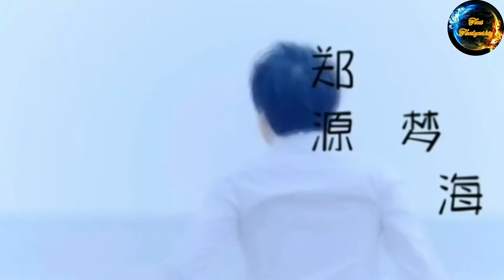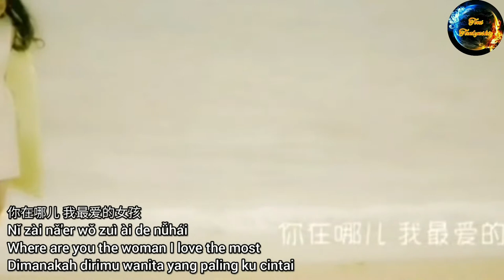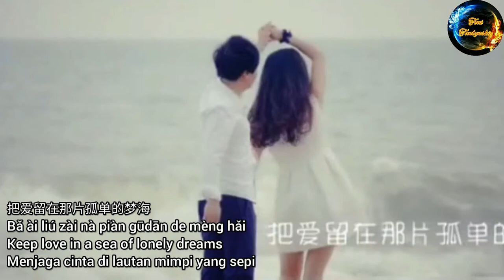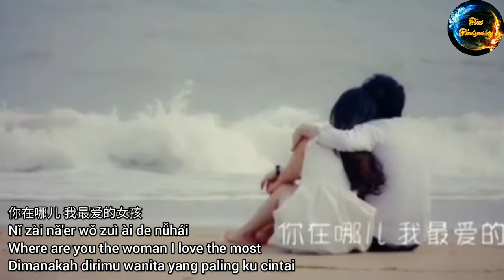Zheng Yuan - Meng Hai 郑源 梦海 Ocean of Dreams Lautan Mimpi Lyrics Translation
Zheng Yuan - Meng Hai
郑源 梦海
Ocean of Dreams
Lautan Mimpi

云朵如散开裙摆
Yúnduǒ rú sàn kāi qún bǎi
The clouds spread out like a dress
Awan menyebar seperti gaun

蝉与夏撞个满怀
Chán yǔ xià zhuàng gè mǎnhuái
Cicada and summer bump into each other
Cicada dan musim panas saling bertabrakan

一封素白的信笺
Yī fēng sù bái de xìnjiān
A plain letter
Sepucuk surat polos

散落在窗台
Sànluò zài chuāngtái
Scattered on the windowsill
Tersebar di ambang jendela

记录着你的好与坏
Jìlùzhe nǐ de hǎo yǔ huài
Record your good and bad
Mencatat kebaikan dan keburukanmu

回忆中一片空白
Huíyì zhōng yīpiàn kòngbái
A piece of memory feels empty
Sepenggal kenangan terasa hampa

睡梦中不愿醒来
Shuìmèng zhōng bù yuàn xǐng lái
In a dream I don't feel like waking up
Dalam mimpi serasa tak ingin terbangun

无数次简单对白
Wúshù cì jiǎndān duìbái
Countless simple conversations
Percakapan sederhana yang tak terhitung jumlahnya

换回的伤害
Huàn huí de shānghài
Replaces pain
Menggantikan rasa sakit

重复着过去和未来
Chóngfùzhe guòqù hé wèilái
Repeating the past and the future
Mengulangi masa lalu dan masa depan

把爱留在那片孤单的梦海
Bǎ ài liú zài nà piàn gūdān de mèng hǎi
Keep love in a sea of ​​lonely dreams
Menjaga cinta di lautan mimpi yang sepi

静静守着我不曾离开
Jìng jìng shǒuzhe wǒ bùcéng líkāi
I keep calm and never leave
Saya menjaga dengan tenang dan tidak pernah pergi

七秒钟的记忆忘了出口
Qī miǎo zhōng de jìyì wàngle chūkǒu
7 seconds memory forgot where the way out
Memori 7 detik lupa dimana jalan keluar

无助在徘徊
Wú zhù zài páihuái
Hovering helplessly
Melayang - layang dengan tidak berdaya

你在哪儿 我最爱的女孩
Nǐ zài nǎ'er wǒ zuì ài de nǚhái
Where are you the woman I love the most
Dimanakah dirimu wanita yang paling ku cintai

把爱沉在那片深蓝的梦海
Bǎ ài chén zài nà piàn shēnlán de mèng hǎi
Sink love in the sea of ​​blue dreams
Tenggelamkan cinta di lautan mimpi yang biru

原谅我还是无法放开
Yuánliàng wǒ háishì wúfǎ fàng kāi
Forgive me, i still can't let you go
Maafkan saya yang masih tidak bisa melepaskanmu

思念成灾装满无奈的梦
Sīniàn chéng zāi zhuāng mǎn wúnài de mèng
Longing filled with dreams and helpless
Kerinduan yang dipenuhi dengan mimpi dan tak berdaya

我还在等待
Wǒ hái zài děngdài
I'm still waiting
Aku masih menunggu